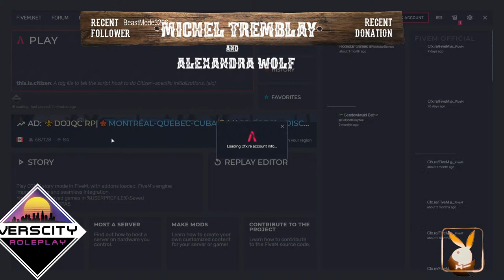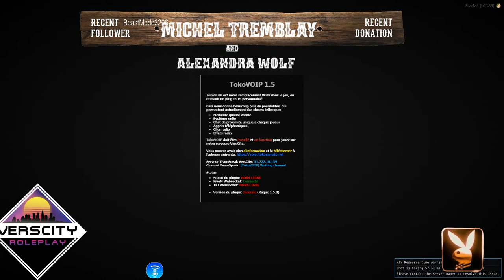QC/FR - VERSCITY RP - La vie de Michel Tremblay (Mecano Benys)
Michel Tremblay est en live !!! Passe me voir !